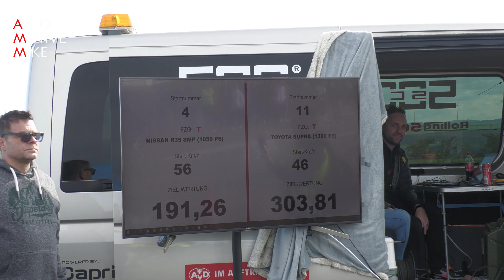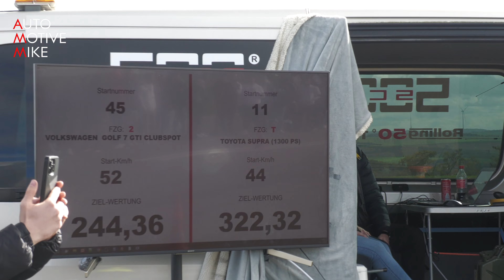1300HP Toyota Supra Turbo - 0-322 KM/H Accelerations!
During the RACE1000 at Airport Neuhardenberg in Germany I have filmed this crazy modified Toyota Supra Turbo with 1300HP! It did some topspeed runs on the closed airfield with a Vmax of 322 km/h!